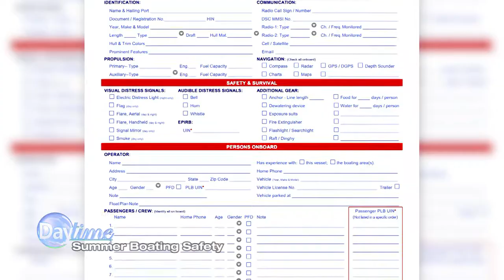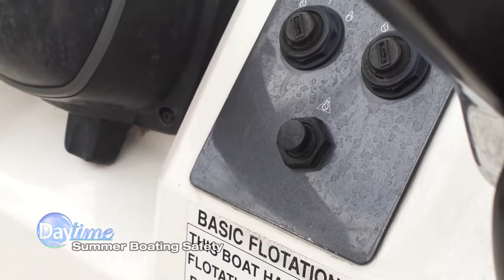Summer Boating Safety on Daytime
Check out these Summer Boating Safety Tips from the National Safe Boating Council!
Featured on the Nationally Syndicated Morning Show, Daytime.